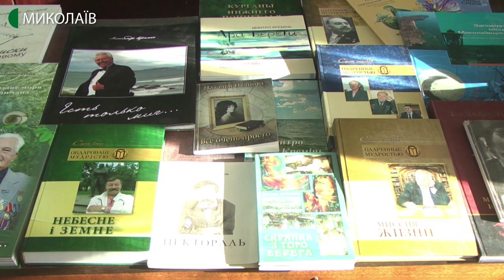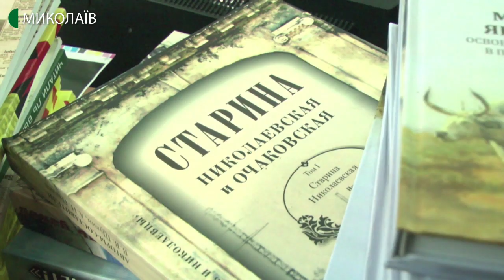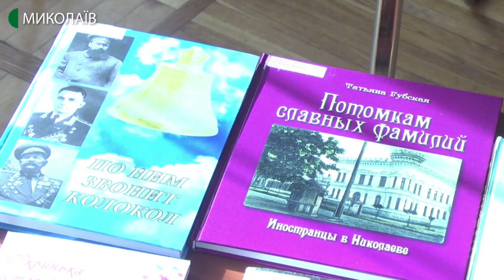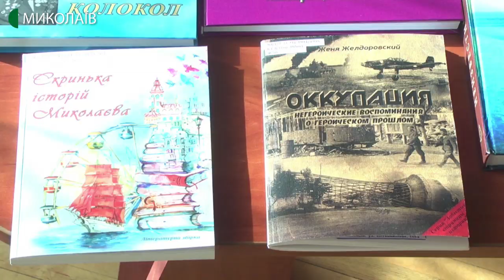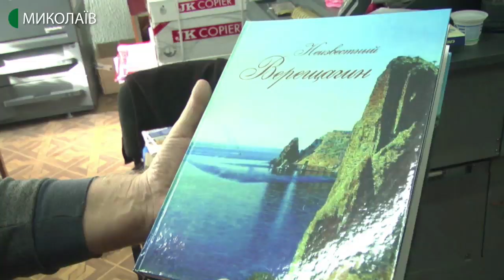23.01.2020. Новини. 13:30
Новини
Інформаційна картина дня (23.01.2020) поглядом кореспондентів телеканалу UA: Миколаїв (випуск новин — 13:30):
- ремонт траси Н-14 «Кропивницький – Миколаїв» частково здійснений. Завершити роботи планують у 2020 році. Про це повідомив голова Миколаївської облдержадміністрації Олександр Стаднік під час зустрічі з головою Верховної Ради України Дмитром Разумковим;
- книги миколаївських авторів, видані за підтримки місцевого книговидавництва, можна почитати у бібліотеках, або придбати на презентаціях.